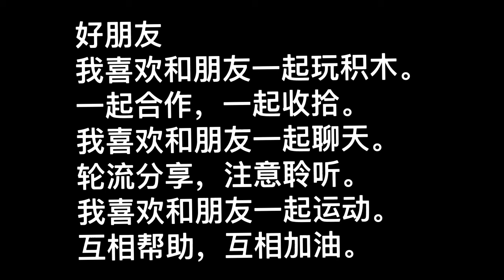Unit 15 Reader B